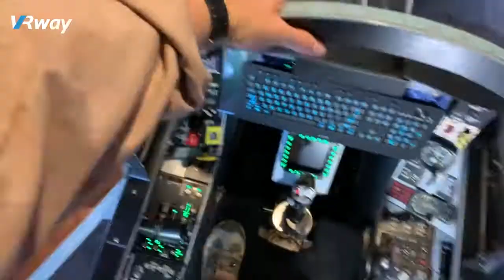VRway Six Degrees of Freedom Fighter Simulation Module Military Training Experience Hall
VRway uses VR technology as its core engine and uses technology to empower Baiye. With project planning, product development and application as the platform support, it is committed to providing VR + diversified solutions for military training, simulated driving, cultural tourism, smart education, smart cities, museums, science museums, medical, military, real estate and other fields.
     VRway is gradually improving the practical level of "5G + VR" technology application. By creating visual digital themed exhibition halls, it is advancing the construction of new smart cities and helping sustainable development in various fields in various industries.